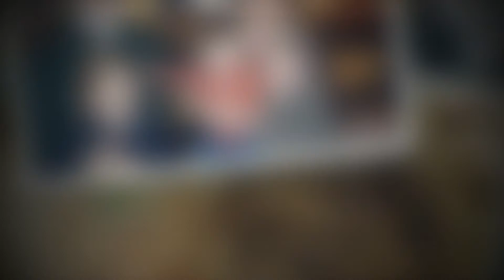Mary Jane Clement's Video Tribute